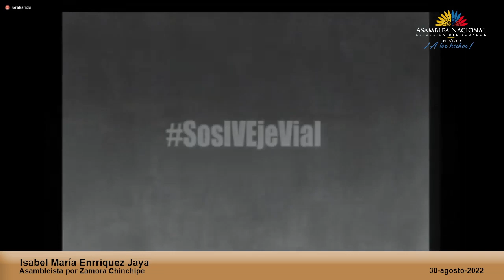Asambleísta Isabel Enrríquez - Sesión 789 - FiscalizaciónYControlPolítico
30 de agosto de 2022
Proyecto de Resolución que dispone la comparecencia del señor Darío Herrera Falcones, Ministro de Transporte y Obras Públicas y del señor Cristhian Abad, Gerente de la Reconstrucción de Manabí y Esmeraldas a fin de que expongan ante el Pleno de la Asamblea Nacional del Ecuador respecto a las acciones realizadas en favor de los afectados por el terremoto ocurrido el 16 de abril del 2016, conforme lo dispone la Disposición General Tercera de la Ley Orgánica de Solidaridad y de Corresponsabilidad Ciudadana para la Reconstrucción y Reactivación de las Zonas Afectadas por el Terremoto del 16 de Abril del 2016.